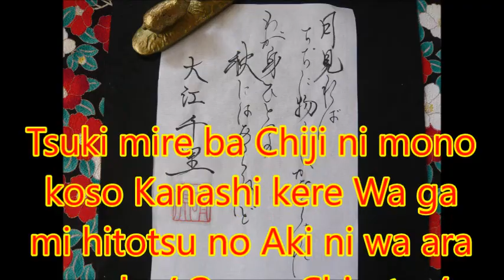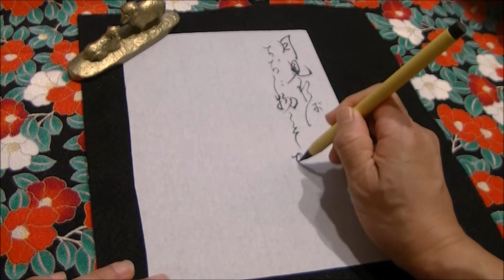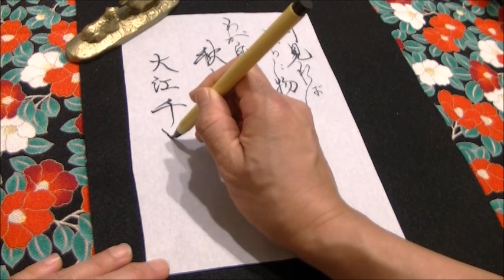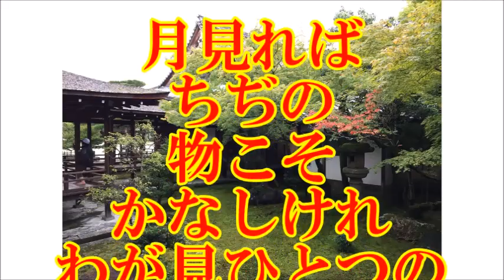【Japanese calligraphy 】美文字 百人一首 【an anthology of 100 poems by 100 different poets】【書家はるみ】